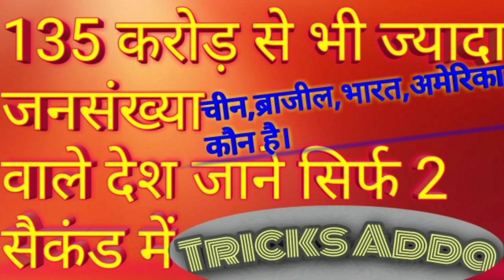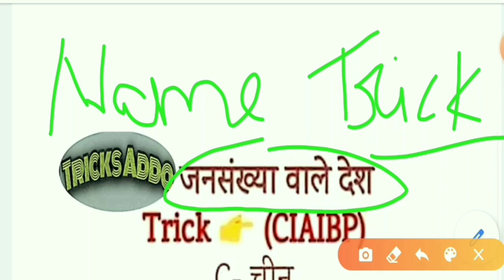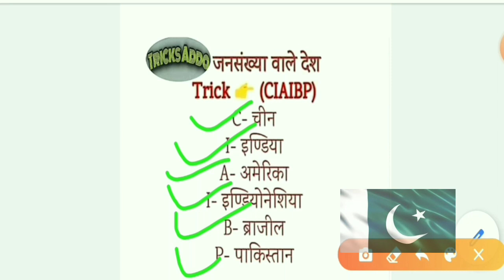सबसे अधिक जनसंख्या वाले देशों के नाम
नमस्कार दोस्तों 🙏🙏🙏
कैसे है आप सब।
आपका स्वागत है हमारे चैनल ट्रिक्स अड्डा में।
आज मै आपको बताने वाला हूं सबसे अधिक जनसंख्या वाले देशों के बारे में कुछ महत्वपूर्ण जानकारी जो की अधिकतर परीक्षाओं मै पूछा जाता है।
सबसे अधिक जनसंख्या वाले देशों के बारे में हर एक विद्यार्थी को जानना बहुत ही जरुरी है क्योंकि बहुत बार पूछा गया ह ये प्रश्न।
ट्रिक बहुत ही जरूरी है आज के समय में पढ़ने वाले हर एक विद्यार्थी के लिए।
ट्रिक से पढ़ने में बहुत ही आसानी होती हैं।
विद्यार्थी अगर ट्रिक से पढ़ाई करेगा तो सफलता बहुत ही जल्दी मिलती है।
रेलवे के exam me बहुत बार पूछा गया है।
Ssc के exam me भी बहुत बार पूछा जा चुका है ये प्रश्न।
सबसे अधिक जनसंख्या किस देश की हैं।
सबसे अधिक जनसंख्या वाले देश कौन कौन से हैं।
Ssc CGL
Ssc CHSL
Jai Hind
Jai Bharat